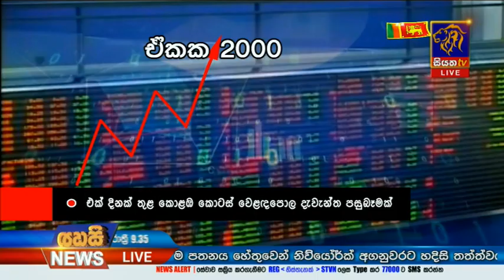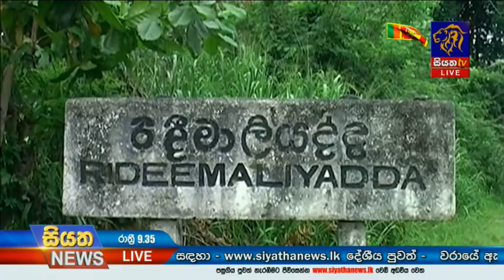Siyatha News | 09.35 PM | 02 - 02 - 2021